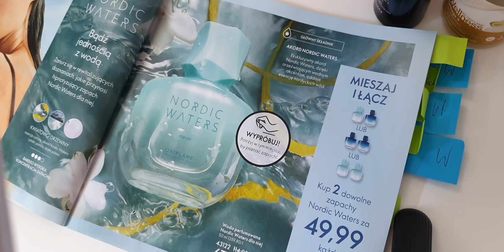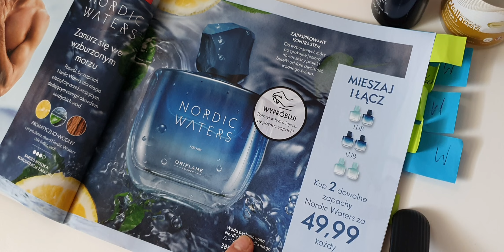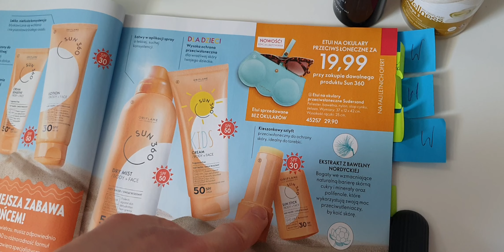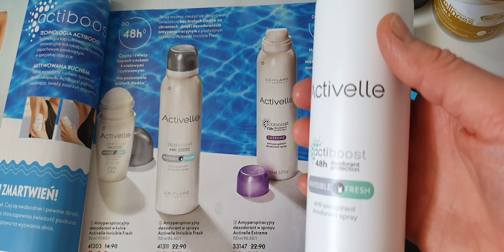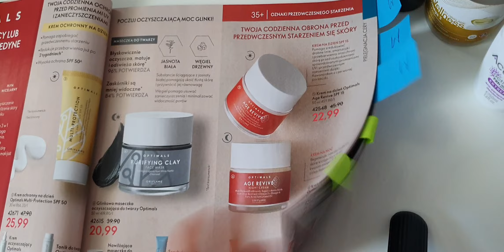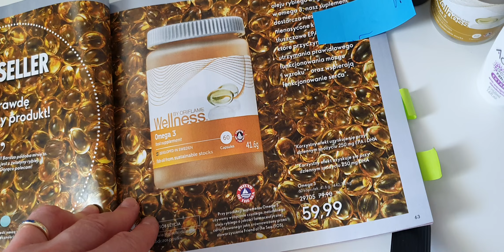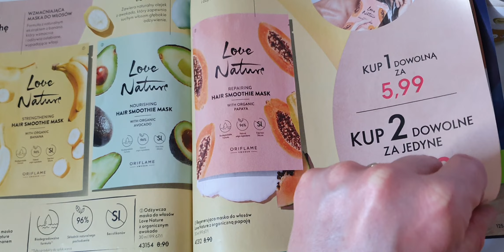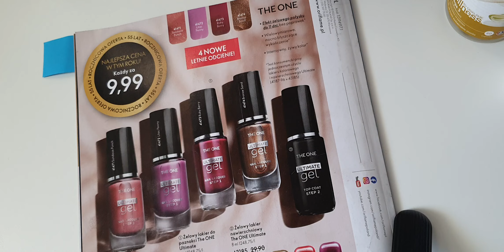Wakacyjny niezbędnik - wykorzystaj promocje w katalogu 9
Link do stałego rabatu -20%